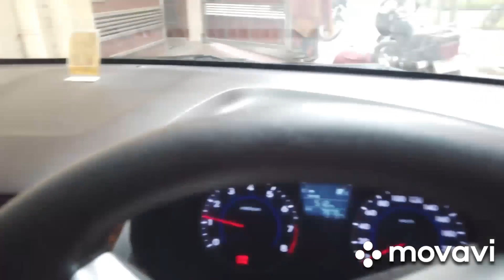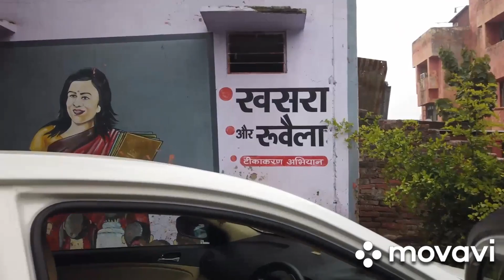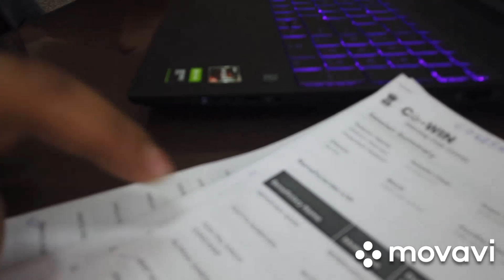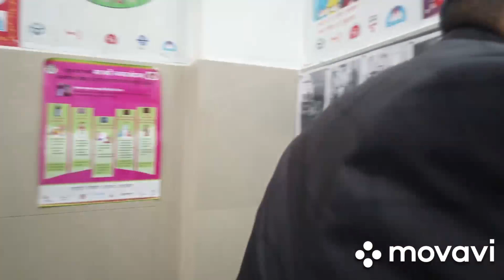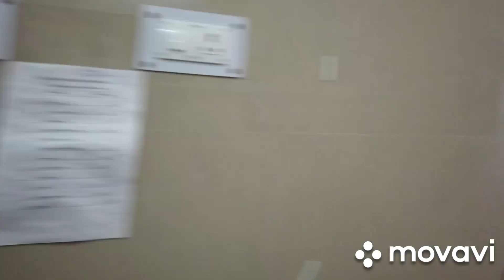लो भाई आज करोना बचाव का टीका लग गया(22जनवरी2021)